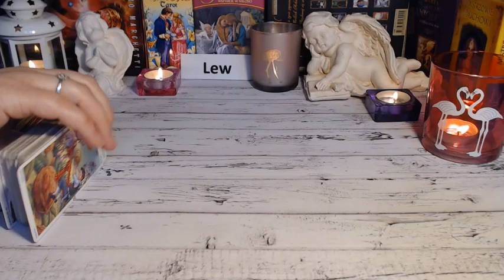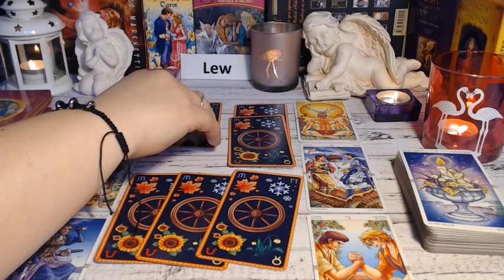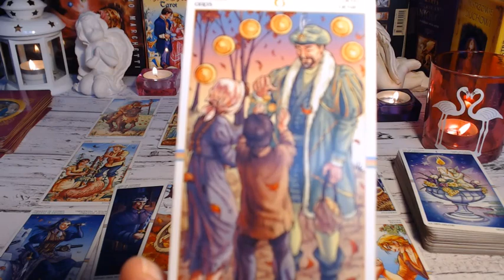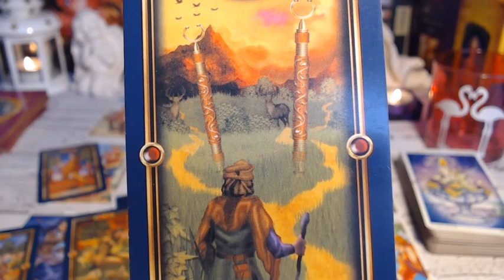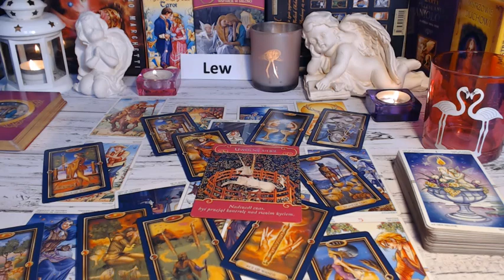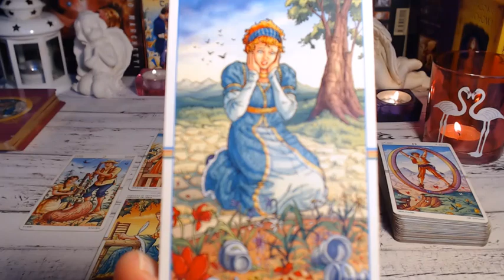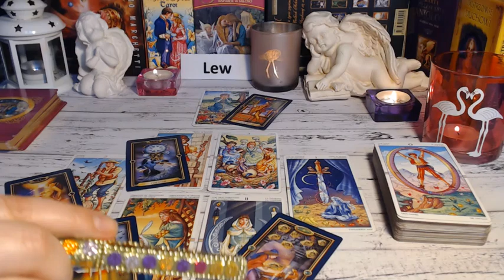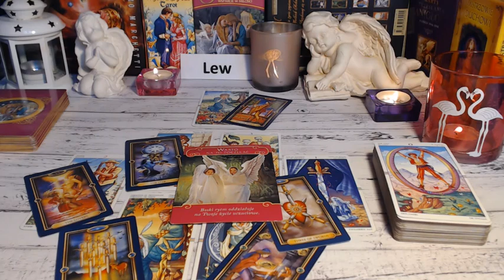💝🦁💕TAROT * MIŁOŚĆ * LEW * MAJ 2019💝🦁💕